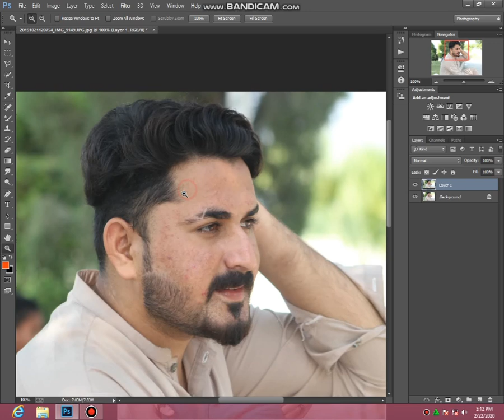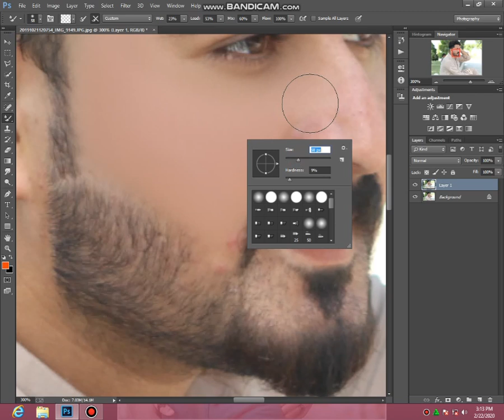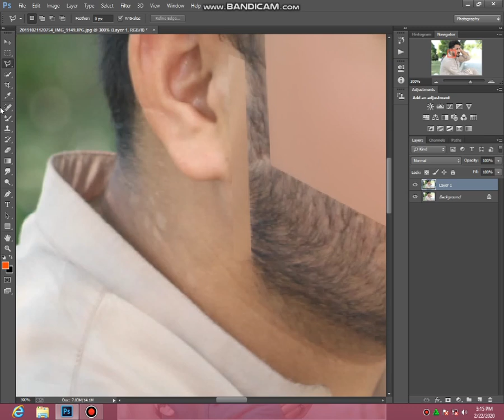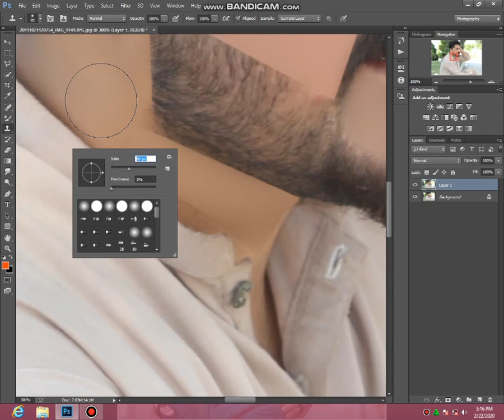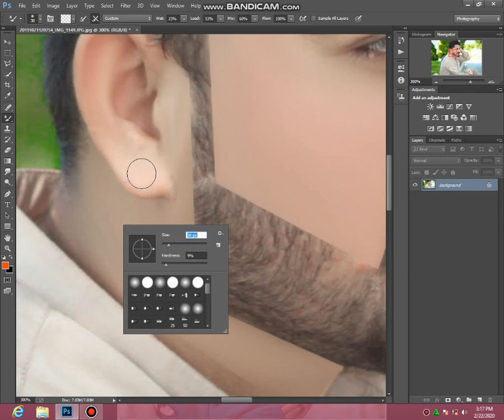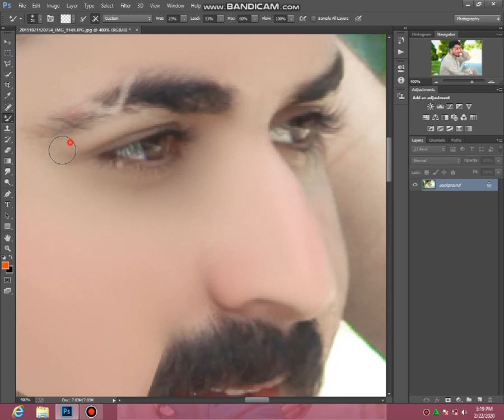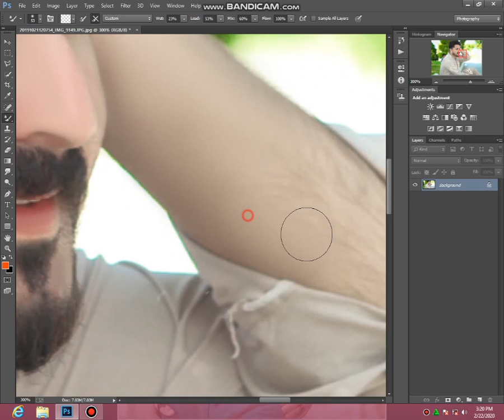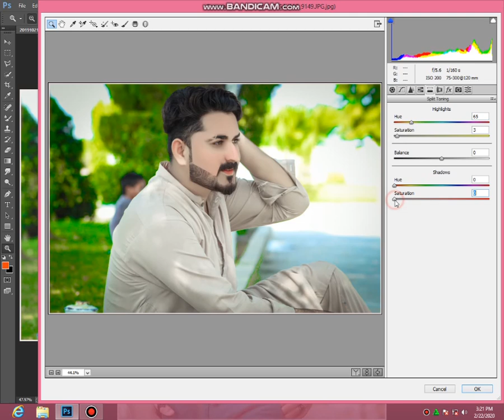How to Photoshop cc face editing video and background colour grading photoshop CC tutorial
Hope you have tech
 something)
We do Photoshop pc tutorial for you